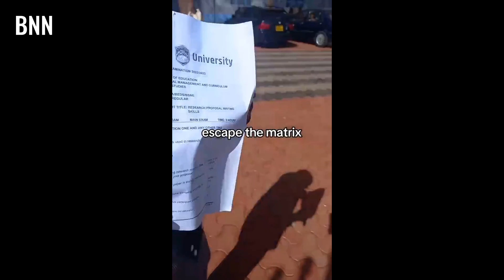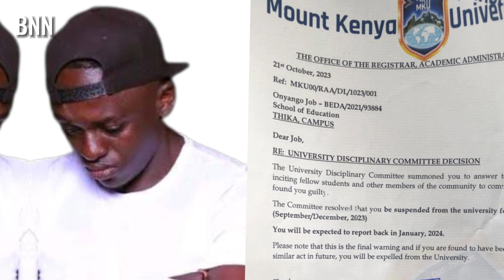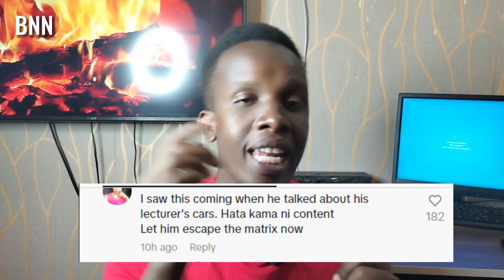Onyango Tate : Story Explained - BNN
Onyango Tate an MKU student suspended because of a controversial video he made on his tiktok account